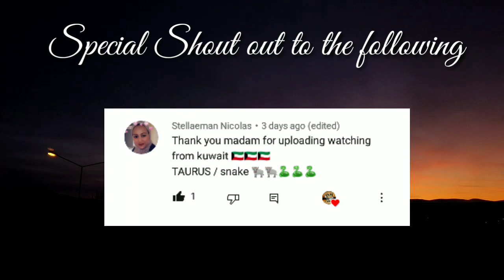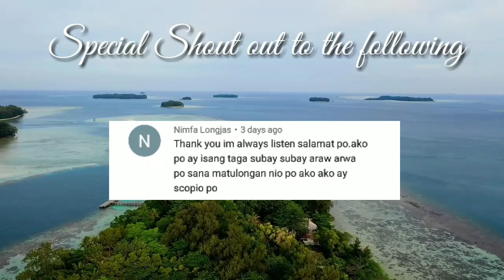Kapalaran Horoscope September 8, 2021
horoscope ngayong araw ng September 8,
2021, 2021KAPALARAN HOROSCOPE September 8, 2021
KAPALARAN HOROSCOPE September 8, 2021 Filipino versio